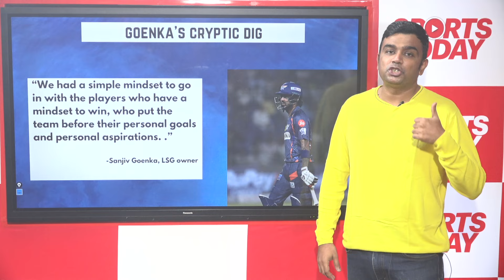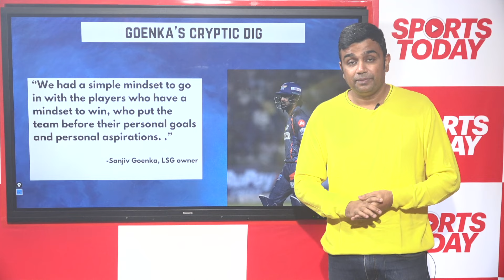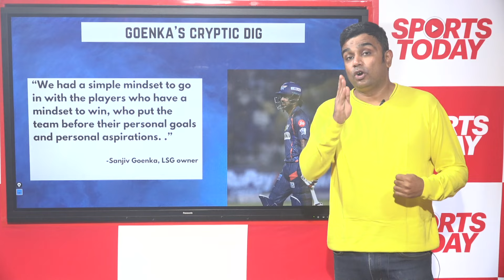IPL Retentions 2025: Did LSG owner take cryptic dig at KL Rahul after IPL retention list omission?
IPL Retention 2025 Live: The IPL 2025 retention list saw KL Rahul being omitted from the Lucknow Super Giants retention list. KL Rahul, who led Lucknow Super Giants for three seasons, will now go into the IPL Mega Auction. Will KL Rahul go into a new team? Did LSG owner Sanjiv Goenka take an indirect jibe at KL Rahul after the retention list was announced?